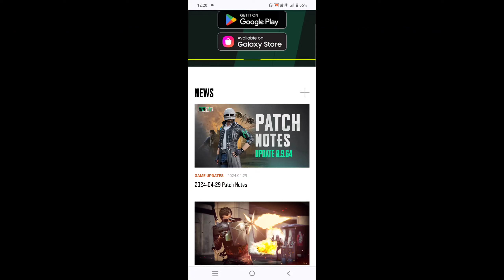NEW STATE MOBILE END SOON 😕 ??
UPI Support ❤️
vijay2508@paytm